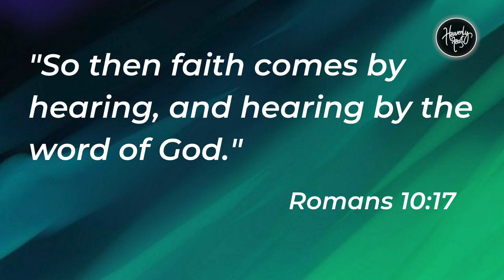More Word in you means More Faith in you | Daily Devotion | HEAVENLY FEAST